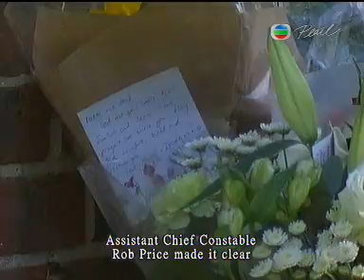French Alps Murder Conspiracy